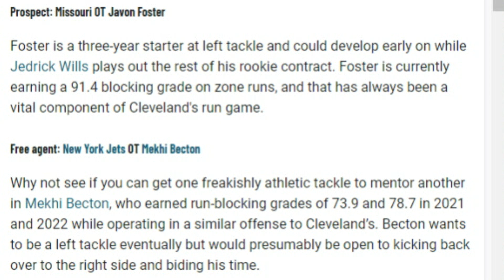Options the Browns Have to Improve the Offensive Line - Sports4CLE, 10/11/23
Dave Bacon and Brad Spielberger discuss the Browns' offensive line and ways to improve it moving forward.